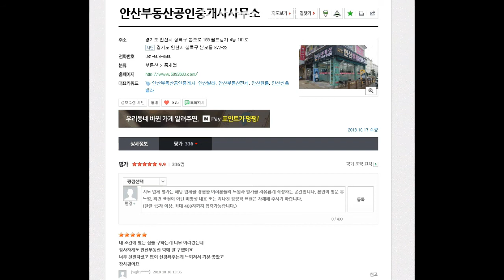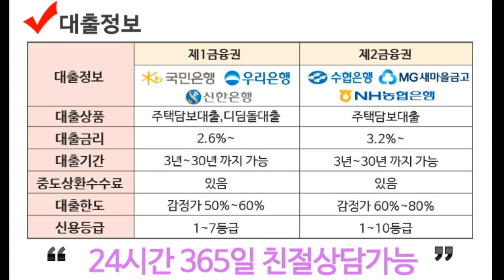안산빌라 일동 준식축빌라 매매!!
설명일동공원 근처 1층에 개인창고가 있고 채광이 좋은 넓은 방과 거실이 있는 일동쓰리룸빌라매매

쓰리룸+욕실2개+거실+주방+베란다1개+2층

공원인근 / 정류장인근 / 1층개인창고
주차장 완비 / 생활편의시설근접